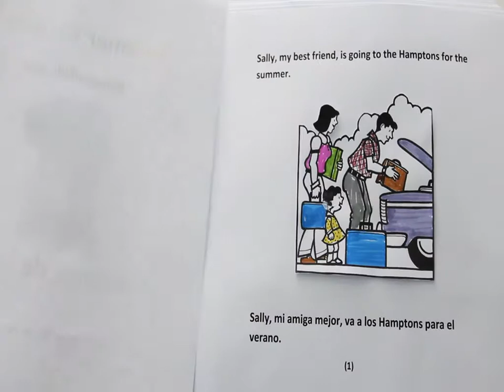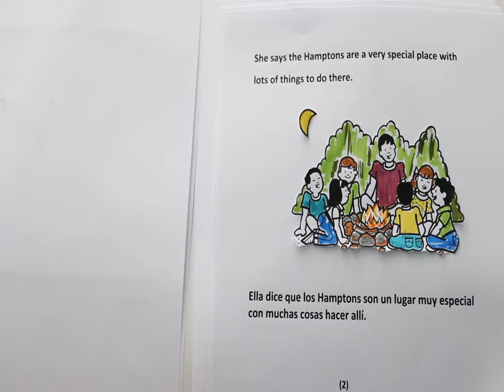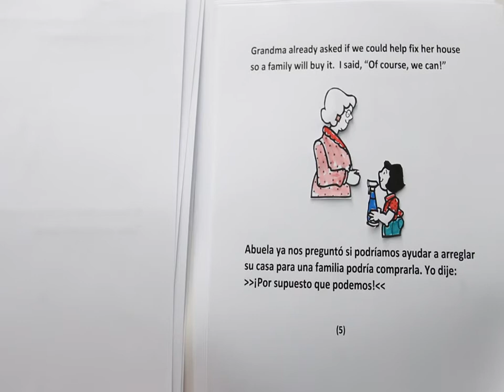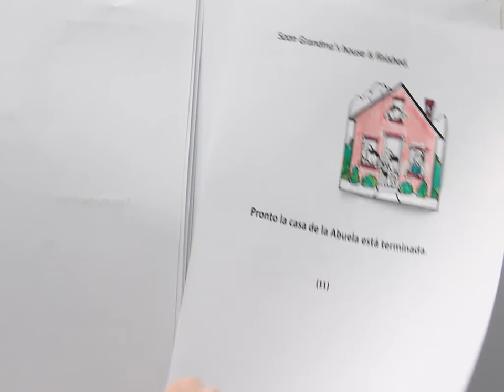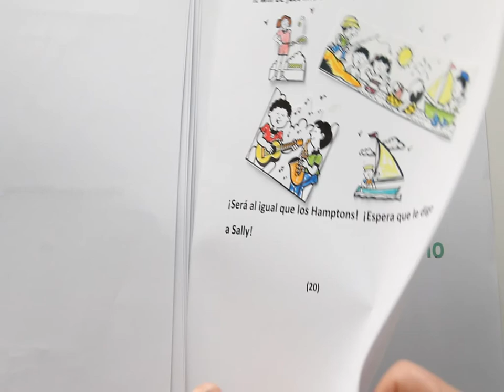Bilingual Kids Narrated Summer Vacation in Spanish and English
Bilingualkids Books Read Aloud Spanish & English Book: Summer Vacation/ Vacaciones de Verano is based on a true story.

About: This story is written and read in Spanish and English, and tells the story of a little girl who sees the world through kind, cheerful, and loving "glasses."/ Esta es la historia de una niña que ve el mundo a través de gafas amable, alegre y cariñosa.